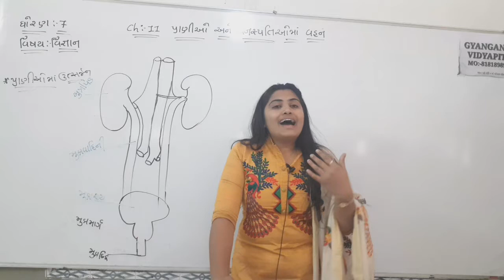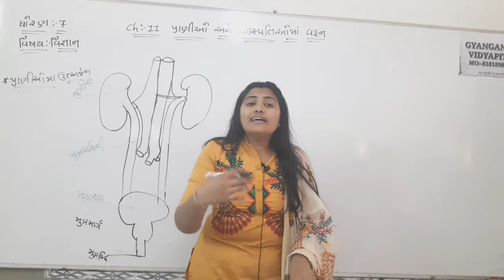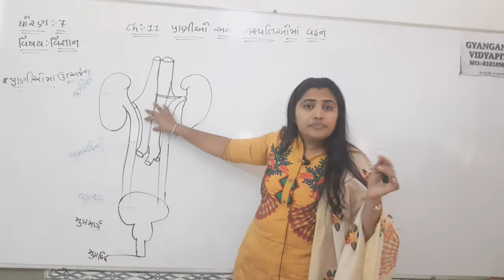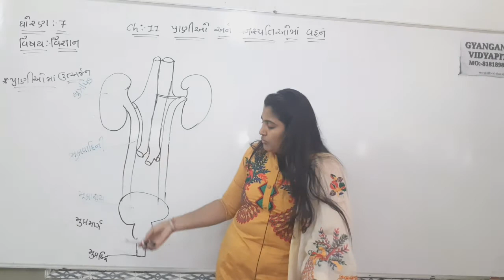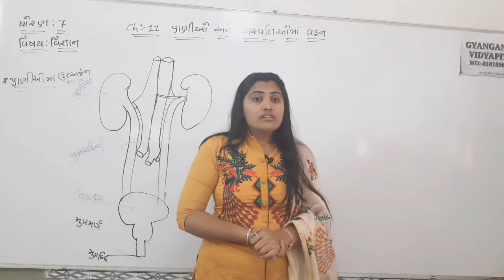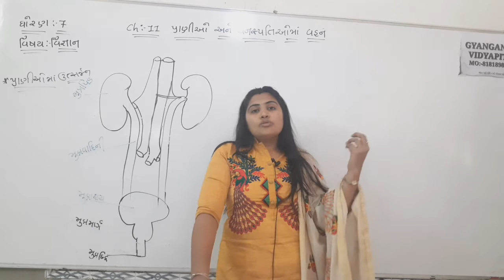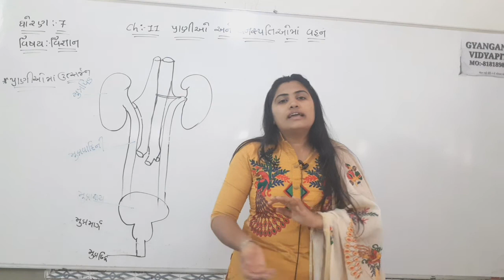STD 7 SCIENCE CH 11 PART 3